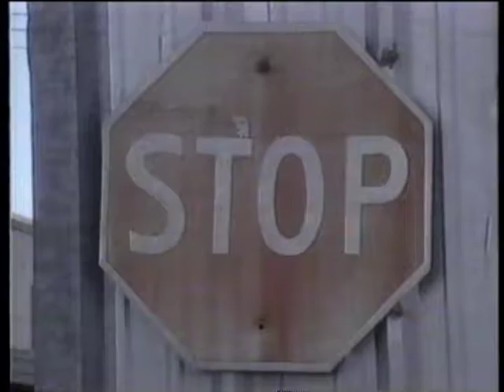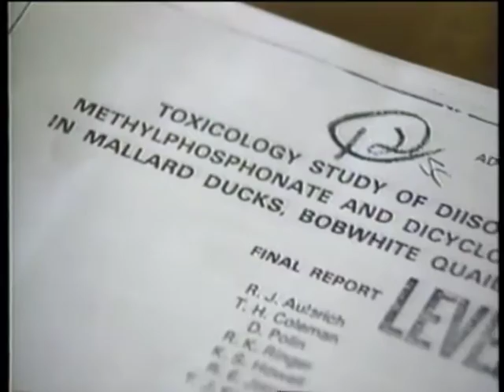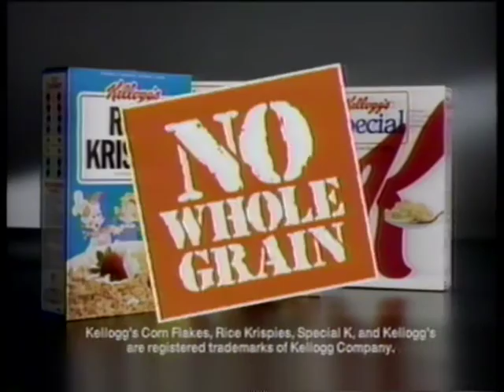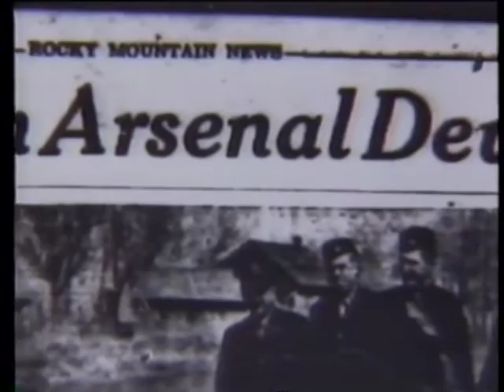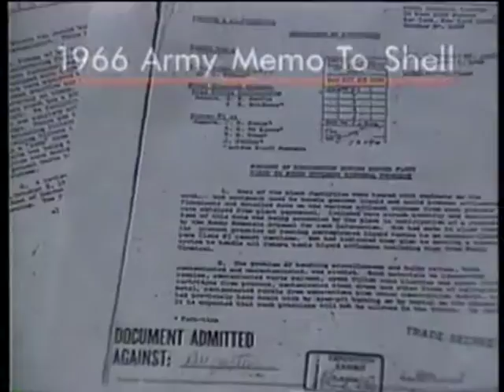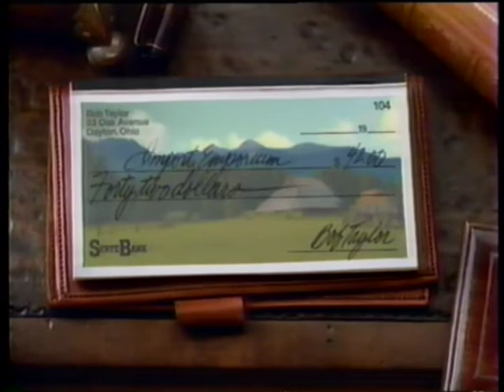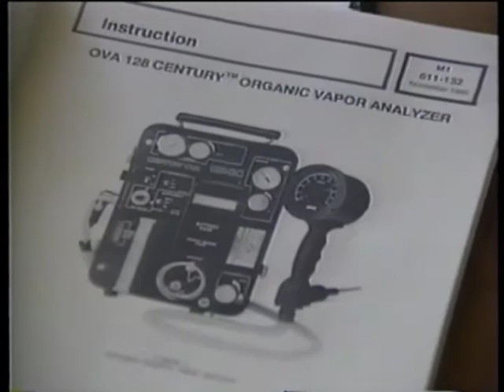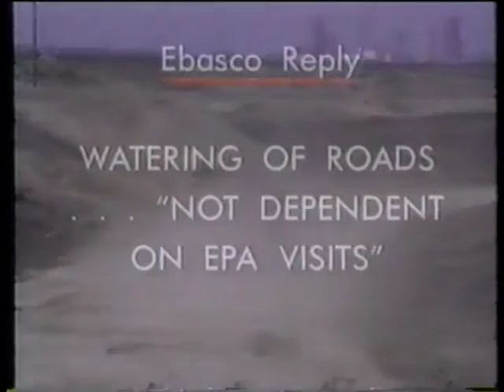CNN Planet Earth: Poisoned Earth - Rocky Mountain Arsenal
CNN Special Assignment investigation of the Rocky Mountain Arsenal, Colorado.

The Colorado Rocky Mountain Arsenal was a World War II  bio-warfare facility that was later designated as a Superfund site. Then the property was designated as a National Wildlife Refuge and is managed by the U.S. Fish and Wildlife Service.

The Arsenal is linked with Two Ponds National Wildlife Refuge via a multi-use trail with intentions to link the Rocky Flats National Wildlife Overlay Refuge and the Rocky Mountain National Park.